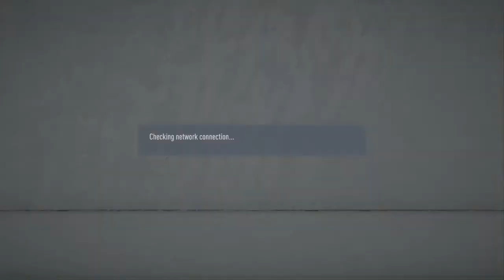YNWA11 vs Usual Suspects my last game for this side